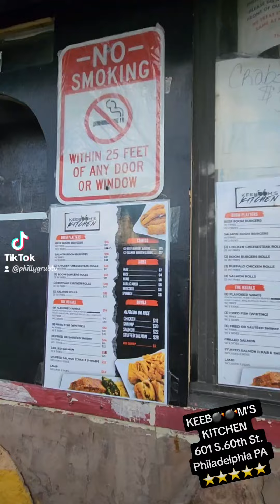Soul Food in Philly....